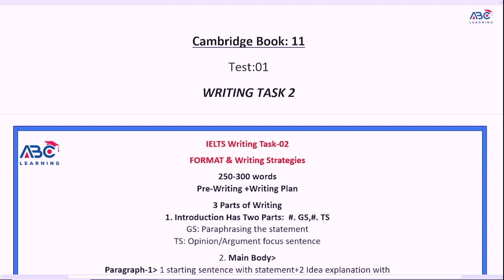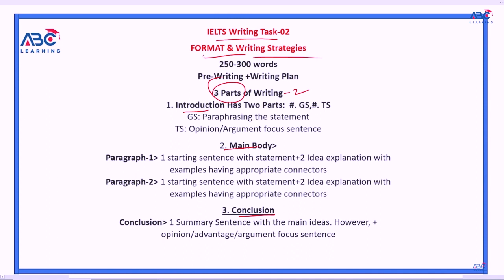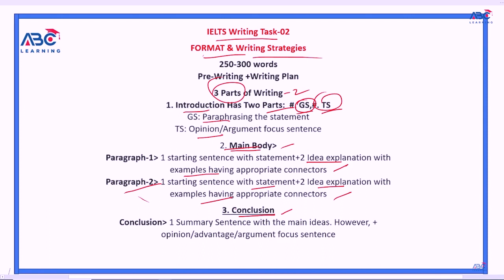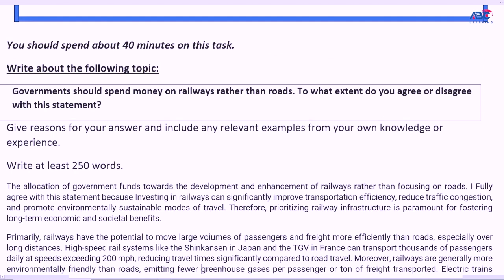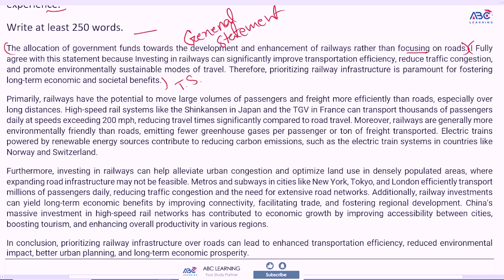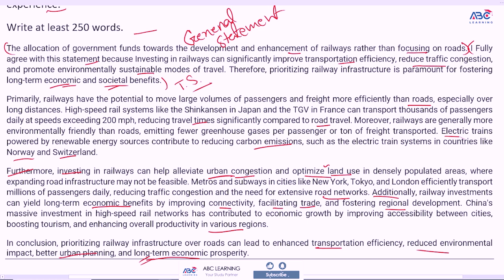Master IELTS Writing Task 2 With Our PROVEN Structure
IELTS Writing Task 2 Structure and real example | ABC Learning

ক্লাসটি নিয়েছেন , ABC Learning পরিবারের  ইনস্ট্রাক্টর জনাব মো:মাহমুদুল হাসান স্যার।

✅ IELTS Preparation
✅ BCS Preparation
✅ Primary JOB Preparation
✅ Higher Education
✅ IT Courses

45th BCS Preli Preparation,
৪৫তম বিসিএস পরীক্ষার প্রস্তুতি,
Shotsvedio,
বিসিএস,
বিসিএস প্রস্তুতি,
bcs,
bcs preparation,
৩ মাসে বিসিএস প্রস্তুতি,
বিসিএস প্রিলিমিনারি প্রস্তুতি,
বিসিএস প্রিলি,
bcs preliminary,
bcs preliminary preparation,
44th bcs preparation,
44th bcs,
৪৪ তম বিসিএস প্রিলি,
৪৪ তম বিসিএস,
45th BCS Preli Preparation,
৪৫তম বিসিএস পরীক্ষার প্রস্তুতি,